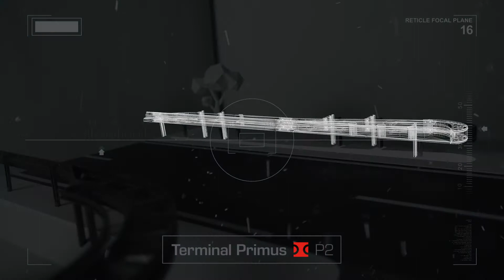Terminal Primus P2 (DE)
Terminal Primus P2 ist eine geprüfte Anfangs- und Endkonstruktion, die anstelle von Absenkungen eingesetzt werden kann. Mithilfe des Systems wird ein Aufgleiten verhindert und das Fahrzeug wird abgebremst und umgelenkt. Terminal Primus P2 kommt insbesondere an solchen Stellen zum Einsatz, wo es nur begrenzten Platz gibt und die notwendige Vorlänge für eine Schutzeinrichtung an der Gefahrenstelle nicht eingehalten werden kann.